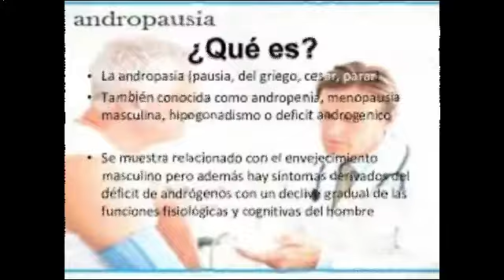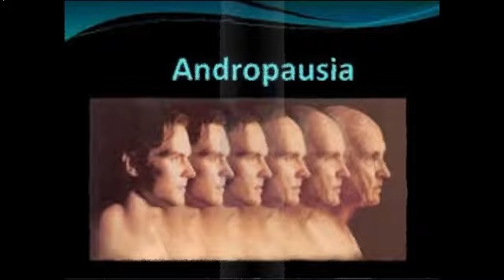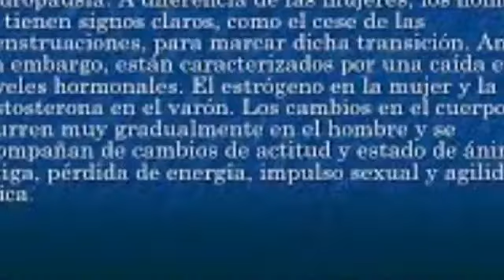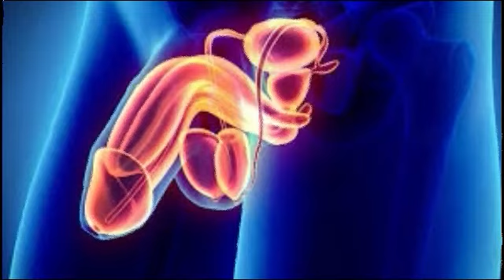Andropausia, la menopausia masculina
Alrededor de los 50 años los hombres pueden comenzar a experimentar andropausia, una serie de alteraciones asociadas a la bajada de la producción de testosterona. Te explicamos sus síntomas y cómo aliviarlos.El descenso de las hormonas al acercarse a los 50 años no es un trastorno propio solo de las mujeres; algunos hombres también experimentan una serie de cambios fisiológicos y síntomas relacionados con la reducción de la producción de testosterona. Este proceso se conoce como andropausia, algo similar a la menopausia femenina, aunque no es tan prevalente como en las mujeres, ni sus efectos se tratan con la misma frecuencia.

En el caso de las féminas es el estrógeno el que se reduce, y en el de los varones se trata de la testosterona; además, ellas saben cuándo les ocurre porque desaparece el ciclo menstrual, mientras que los hombres no disponen de una señal que les avise de este cambio.Esta falta de signos identificativos ha hecho que hasta hace relativamente poco tiempo no se haya estudiado el climaterio masculino. De hecho, hace unos años era bastante común que a los hombres de mediana edad que acudían a la consulta del médico aquejados de apatía, alteraciones del sueño, o falta de concentración, se les llegara a diagnosticar un trastorno psicológico, cuando realmente mostraban síntomas propios de la andropausia.Los primeros síntomas de la andropausia suelen surgir en torno a los 45 años, y se estima que el 50% de los hombres presentan alteraciones asociadas a la bajada de los niveles de testosterona al cumplir los 50. A los 70 años la mayoría de los hombres presentan muy bajos niveles de esta hormona, razón por la que la edad se considera el factor que más influye en la llegada de la andropausia.

En esta nueva etapa el hombre experimenta un descenso de sus funciones fisiológicas, tanto cognitivas como físicas, de forma gradual, pudiendo durar este periodo incluso una década. A diferencia de las mujeres, no existe ninguna manera de predecir a qué hombres les afectará la andropausia de una manera tan severa como para pedir ayuda médica. Sin embargo, hay una serie de factores que aumentan las posibilidades de que la bajada hormonal sea más notoria:

Estado psicológico: la prevalencia de estados de ansiedad o depresión aumenta las posibilidades de que se acentúen los efectos de la bajada de testosterona.
Malos hábitos: el consumo frecuente de alcohol y el tabaquismo favorecen la llegada de la andropausia; al igual que llevar un estilo de vida sedentario.
Exceso de peso: llevar una alimentación inadecuada rica en azúcares y grasas trans y presentar sobrepeso acentúan los efectos de la andropausia.
Función del hipotálamo: el hipotálamo es una glándula del cerebro que se encarga de mandar señales a los órganos reproductivos para que se produzcan hormonas, por lo que cuando el hipotálamo trabaja a un ritmo más lento, la reducción de la testosterona es mayor.
Consumo de medicamentos: la toma prolongada de ciertos fármacos pueden favorecer la reducción de la producción de testosterona.
Padecer ciertas enfermedades: la hipertensión, la diabetes, o un trastorno de la tiroides, pueden originar los síntomas de la andropausia.
Efecto de la globulina transportadora de la hormona sexual: el paso de los años también conlleva el aumento de esta glucoproteína, conocida como SHBG, que atrapa la testosterona y evita que actúe sobre los tejidos del cuerpo.